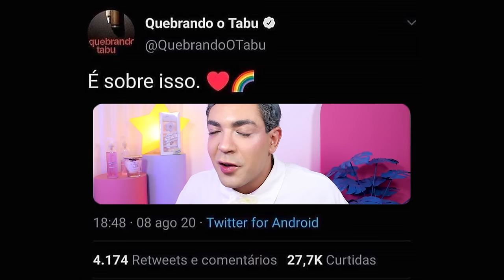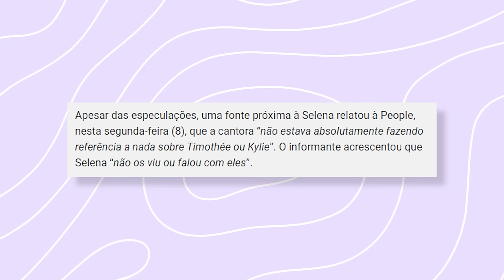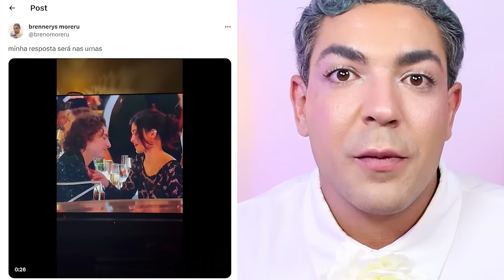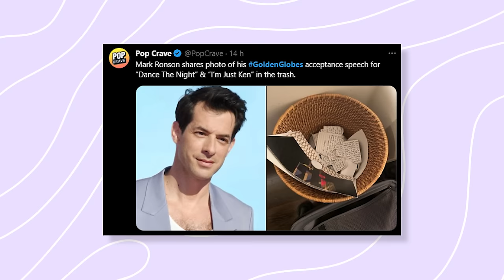GOLDEN GLOBES EU TE AMO! LOOKS, TRETAS E POLÊMICAS PRA COMEÇAR 2024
aiai a premiação que ninguém esperava que renderia fofoca, mas olha... se tem Selena Gomez no meio a gente sabe que terá fofoca, polêmica! e se juntar no meio Taylor Swift e Kylie Jenner aí saiam da frente, cristais! mas é isso que a gente gosta SINHÉ!

you guuuys, vocês também foram tentar decifrar a conversa da Selena cochichando para a amiga? será que mama Kris Jenner permitiu a filha dar uma patada em "público"??? iiiiihhh

tivemos piadas ruins de apresentador xexelento, Barbie sendo injustiçada e obviamente looks e mais looks servindo horrores e os apenas HORRORES! já se prepara aí e assiste o vídeo que fiz com toda dedicação e o mais rápido possível! 💖